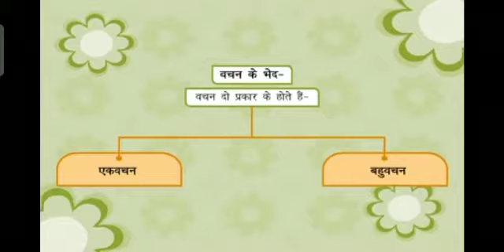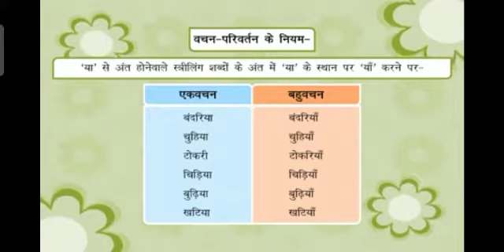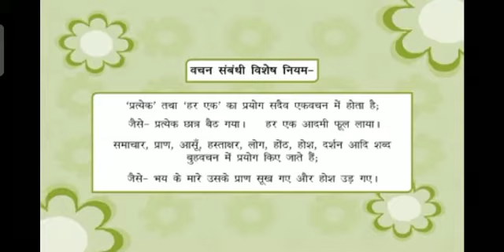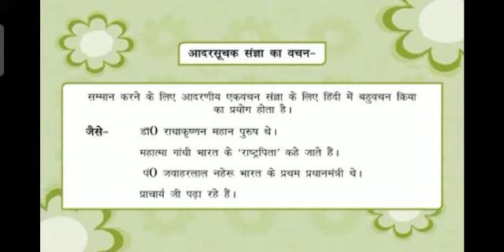Grade-3rd Subject-Hindi Topic- वचन बदलो